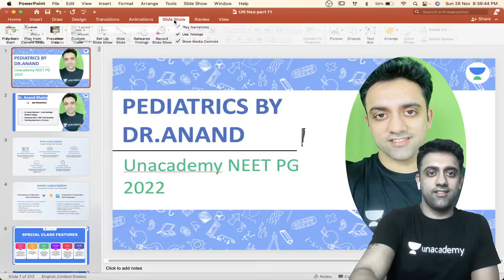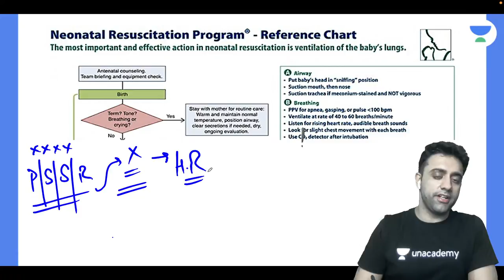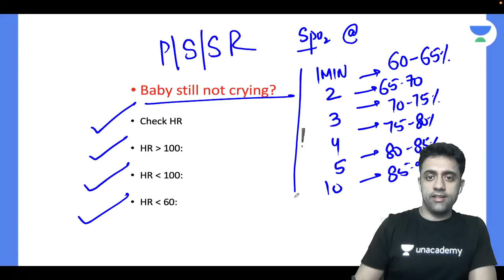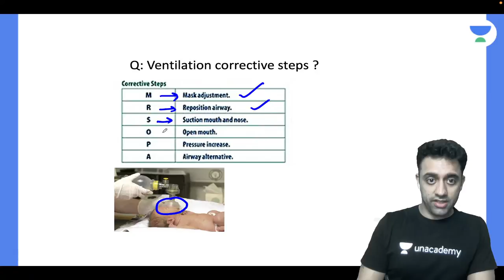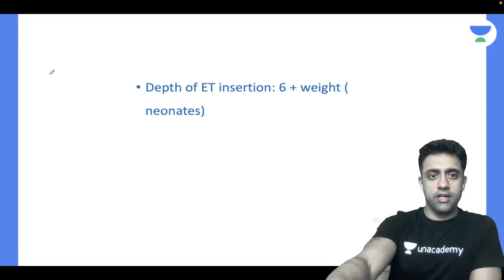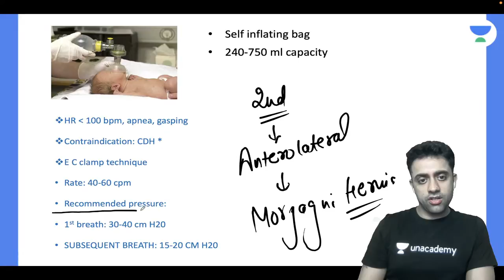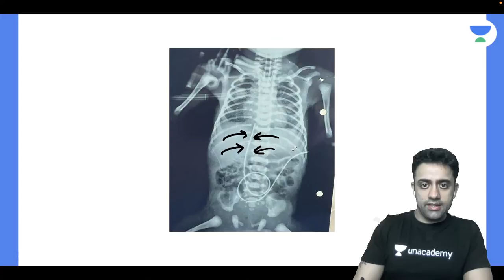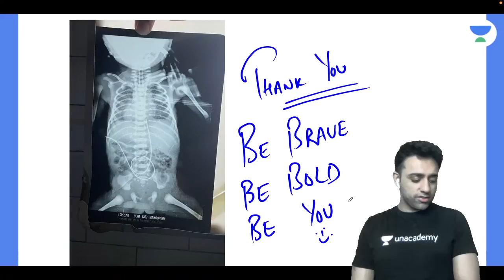Target NEET PG2022 :Neonatology Part-11 | Pediatric | Let's Crack NEET PG | Dr.Anand Bhatia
In this session, Dr.Anand Bhatia will be teaching about Target Neonatology Part 11 Neonatal Resuscitation Protocol  | Pediatric For  NEET PG 2022

Dr.Anand Bhatia and other Top Educators take classes on Unacademy App.

Unacademy Subscription Benefits:
1. Learn from your favourite Educator
2. Dedicated DOUBT sessions
3. One Subscription, Unlimited Access
4. Real time interaction with Educators
5. You can ask doubts in live class
6. Limited students
7. Download the videos & watch offline

Get the NEET PG Iconic Advantage:
1. Personal Coach
2. Study Planner & Bi-weekly Reviews
3. Dedicated Doubt Clearing Space
4. Personalized Test Analysis
5. Study Booster Sessions
6. Preparatory Study Material
7. All the Unacademy Subscription Benefits